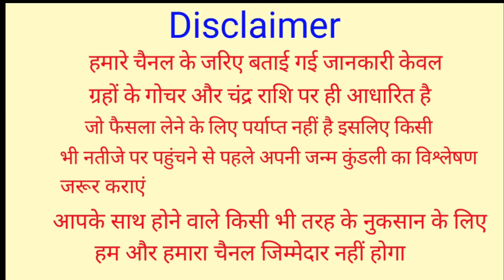गुरूवार मौनी अमावस्या बस थोड़ा सा हल्दी रख दें यहां मां लक्ष्मी दोनों हाथों से बरसाएंगी धन सम्पत्ति